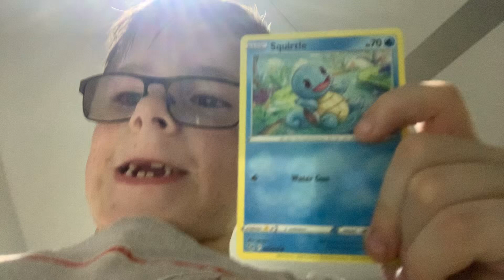I like Squirtle